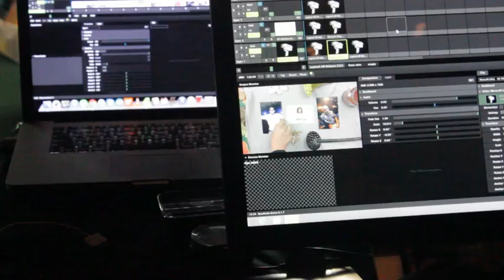III Conferência Nacional de Cultura - Abertura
III Conferência Nacional de Cultura - Brasília | 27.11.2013